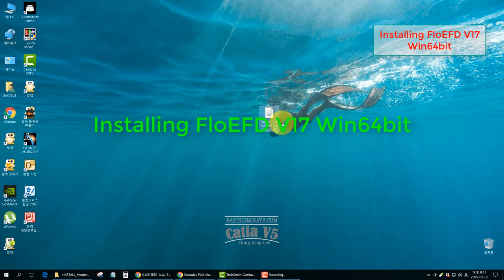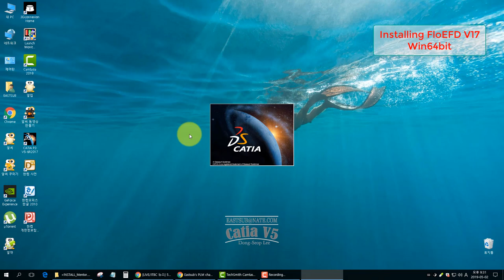[FloEFD] Installing FloEFD V17 Win64bit